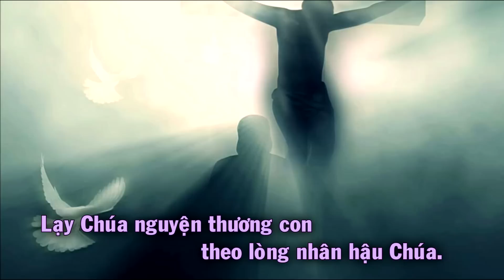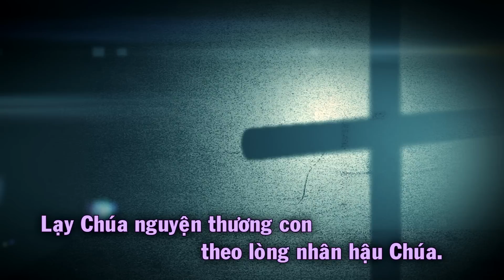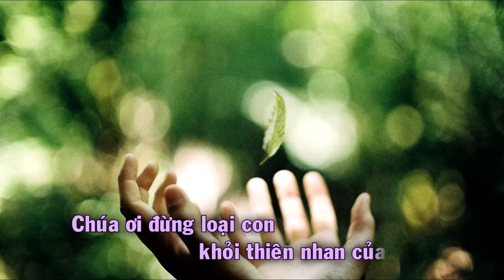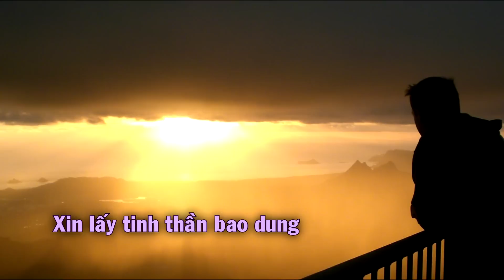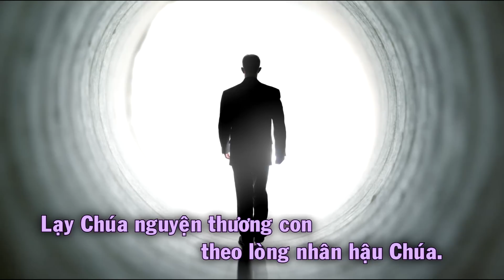Thứ Tư Lễ Tro - Thánh Vịnh 50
Thứ Tư Lễ Tro - Thánh Vịnh 50 (Lạy Chúa nguyện thương con theo lòng nhân hậu Chúa...)
Sáng Tác: Thiên Lý
Ca Trưởng: Phạm Long
Pianist:  Tuấn